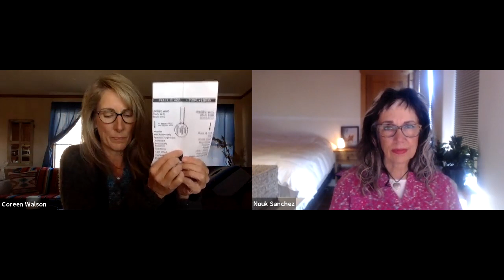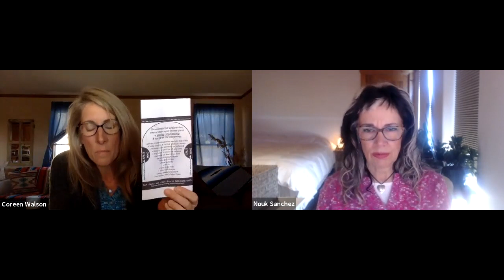A Course In Miracles ~ Workbook Lesson 4 ~ Intuitively unpacked and explained holographically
ACIM (2023) Daily Lesson 4 ~ These thoughts do not mean anything. They are like the things I see in this room (on this street, from this window, in this place).
Presenting ~ A Course in Miracles - Foundation for Inner Peace and A Course in Miracles - Circle of Atonement where Nouk Sanchez and Coreen Walson tap into the holographic messages of the lessons and the obvious significance beneath the words. It is Nouk and Coreen's great joy to join in this metaphysical feast of Love and laughter!

Anchoring A Course in Miracles (Blog Study) with Coreen ~
ALL ARE WELCOME! All classes will be recorded. If you plan to attend or are interested in replays, please first register

Online Group Study of the Text with Coreen ~
A Course In Miracles (ACIM) Deep Dive Into the Text began July 1, 2021, and is ongoing. ALL ARE WELCOME! All classes will be recorded. If you plan to attend or are interested in replays, please first register below.